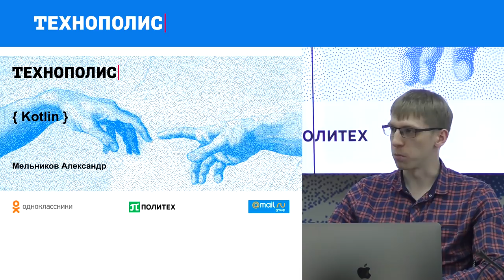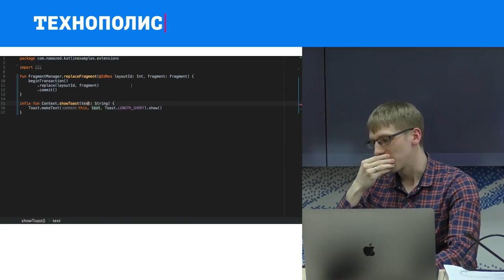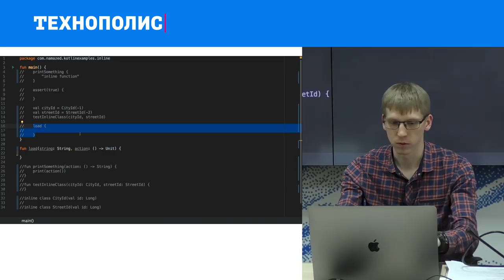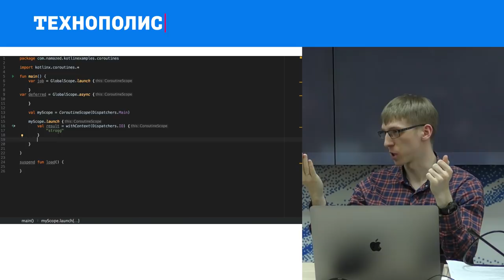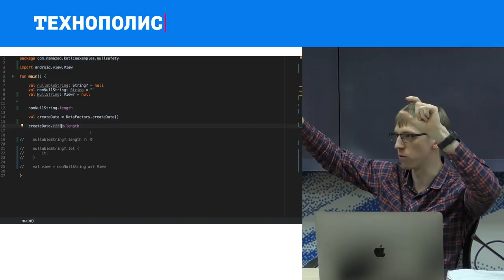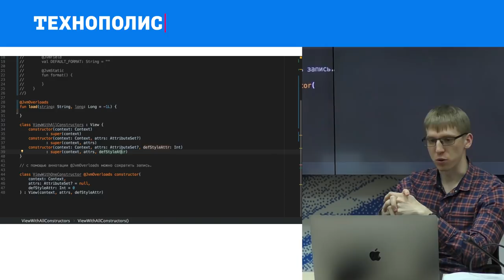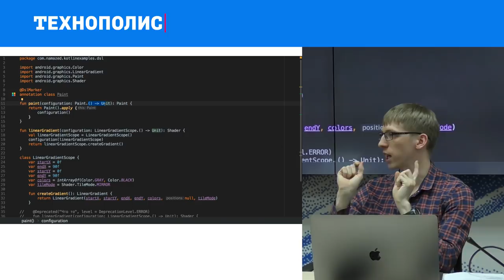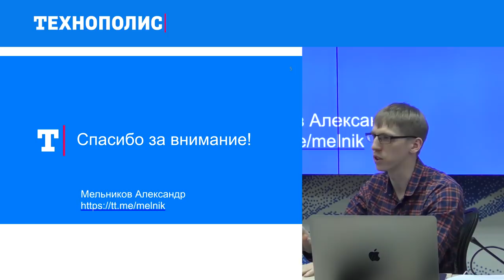10. Android-разработка. Kotlin. | Технострим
Лекция Александра Мельникова в рамках курса Технополиса по Android разработке.

Данный курс поможет Вам овладеть необходимыми знаниями и навыками для разработки программного обеспечения под платформу Android. Вы изучите API Android, инструменты разработчика (SDK), популярные библиотеки и многое другое. Кроме этого в процессе обучения Вы научитесь не только разрабатывать приложение, но обеспечивать отказоустойчивость. После обучения Вы сможете самостоятельно создавать приложения и контролировать (в техническом плане на уровне менеджера) их разработку.

ТЫ СТУДЕНТ?